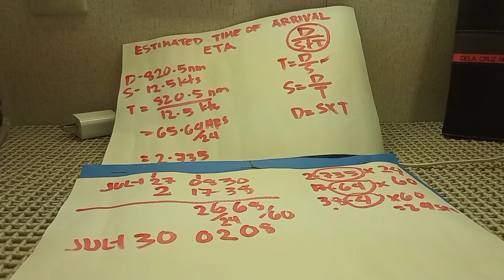HOW TO COMPUTE ESTIMATED TIME OF ARRIVAL (ETA) |BASIC AND SIMPLE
This video shows how to easily compute the ETA.